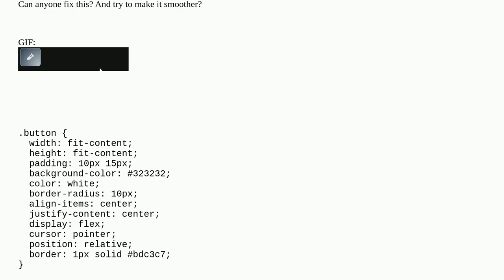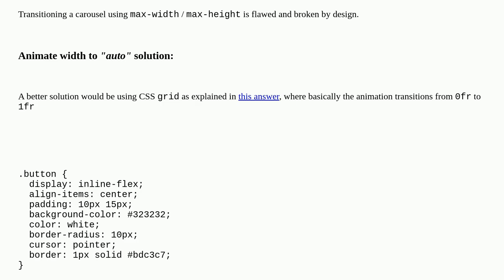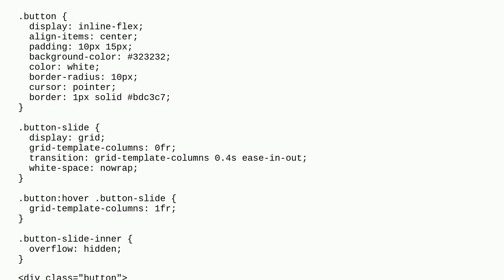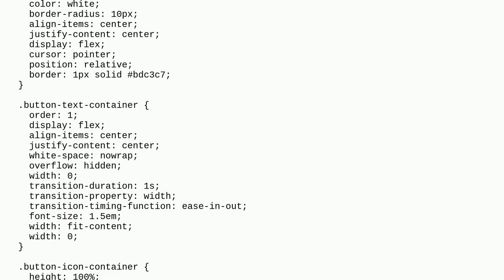Width transition from 0 to auto on hover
A special thanks goes out to the community

  css html